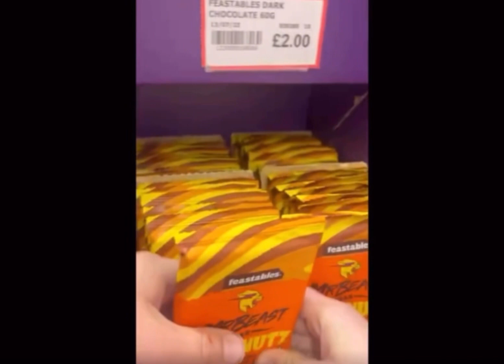YouTube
All Of my videos in one